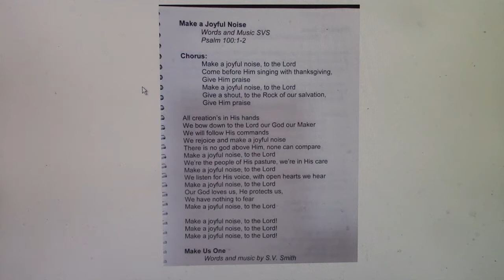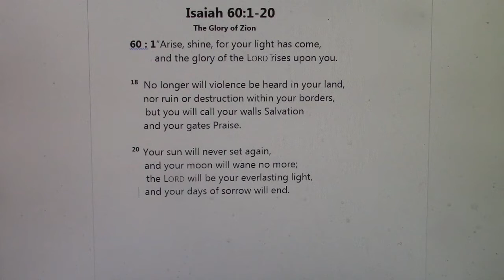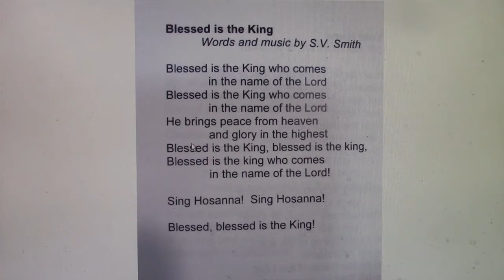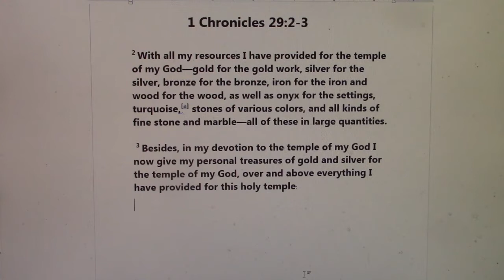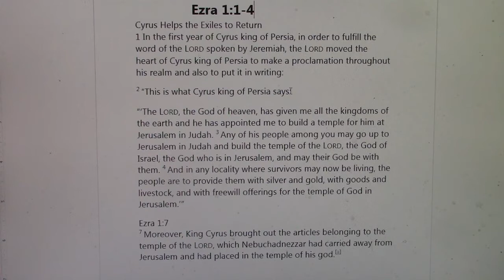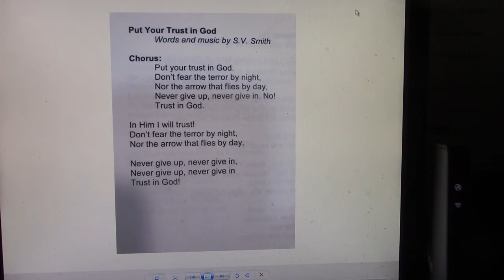Nov 1 2020 Hope Center of Christ God's Church in Time of Exile!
Summary of Nov 1, 2020 Hope Center of Christ Video

Today Pastor Sheila Schuller Coleman continues the message series "The Church Excelling In Exile"  with today's message called "God's Church In Time of Exile." Pastor Sheila reminds us that "exile" has happened before in  the history of the Bible and to remember that this will only be for a season, so do not despair the losses and hardships that are associated with this season of exile. The Good News is that the Lord will restore us.

Scriptural References: Isaiah 60:1, 18:20, 1 Chronicles 29:2-3, Ezra 1:1-4,7 Please visit our web
If you are in need of prayer, please visit our prayer line
And if you have been blessed and would like to donate, i.e. plant in God's Field,

Blessings